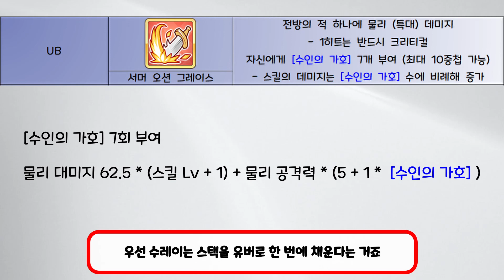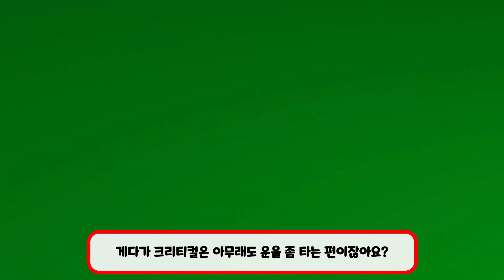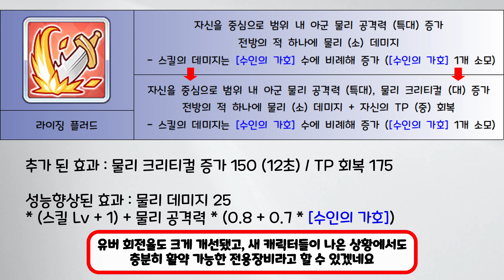[프린세스 커넥트 리다이브] 레이(수영복) 탐구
레이(수영복) 에 대한 탐구입니다

영상 봐주시는 분들, 항상 감사합니다.